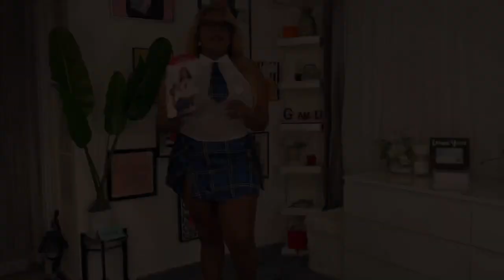Top 4 sexiest Halloween Costumes 2021👻🎃Sexy costume try on haul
These are the Top 4 Sexiest Halloween Costumes 2021. I had to go all out on this one and give you all the plus size Halloween costumes. I have some of the standards like the sexy schoolgirl, but I also have some newcomers to the list for us plus size women. Yes, us plus size women can be sexy this year. If you are looking for some great Halloween costumes this year, you might want to consider a new twist on some of the classics. These top 4 Sexiest Halloween Costumes 2021 can be found on Amazon as linked below:

💇🏾‍♀️If you are looking for high quality hair like me, you can purchase some

You can purchase them by clicking on the links provided below:

Cruella Costume

Cruella Black & White Wig

Black Skull Net Tights

Naughty Schoolgirl costumer in Red

Sexy Schoolgirl Costume in Blue

Sexy Woody from Toy Story Womens Costume

Brown Cowboy Hat

CHAPTERS:
00:00 Introduction
01:52 Cruella Costume
08:22 Red School Girl Costume
11:04 Blue School Girl Costume
14:32 Sexy Cowgirl Womens Costume

If you enjoy fashion and beauty ideas, tips, and hacks, then this channel is the one for you. You will find several play lists full of sopping hauls, try-on hauls, beauty tutorials, beauty tips, fashion tips, and more.

GET SOME OF POLLYS FAMOUS HOT SAUCE

These top 4 sexiest Halloween costumes 2021 are sure to turn heads and they are great plus size Halloween costumes as well  😆😆😆